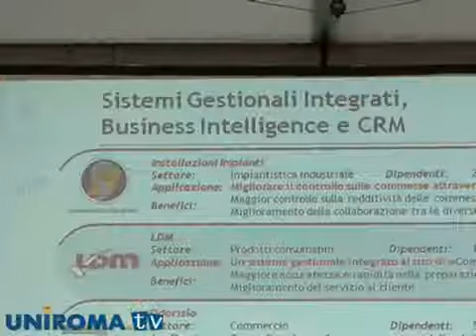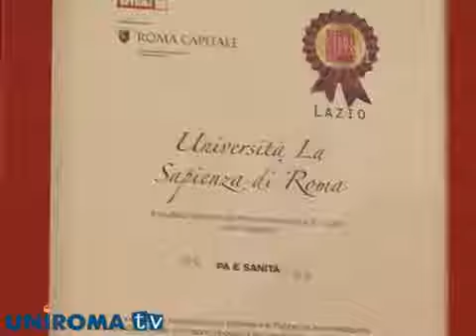La Sapienza allo SMAU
Alla Fiera di Roma lo SMAU mette insieme aziende pronte per il mercato ICT, ma non solo...La Sapienza con il settore ricerca dimostra il suo valore con la vittoria di un premio.